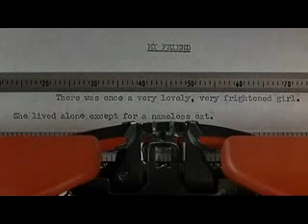Breakfast at Tyffany's Moon River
Музеи мира Museenwelt - это более 750 000 Картин художников со всех музеев в мире, это выходы на сайты любого музея в мире о котором вы только слышали или даже не слышали , это модельное агенство, туристические агенства, прокат автомобилей, видео архив, и ещё самое главное - готовый маршрут для туристов. - будь ближе к искусству!
MuseenWelt.ru

Museums of the world Museenwelt is over 750 000 Paintings by artists from all museums in the world, it outputs on the sites of any Museum in the world that you have only heard or have not even heard about this modeling Agency, travel agents, car hire, video archive, and most importantly - prepared route for tourists. - be closer to art!
MuseenWelt.com